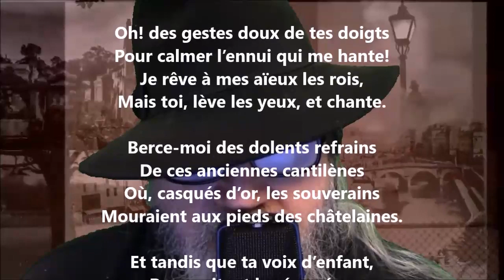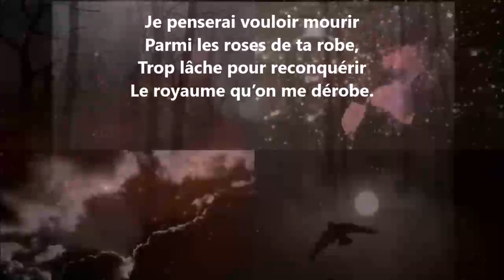Mon front pâle est sur tes genoux - Stuart Merrill lu par Yvon Jean